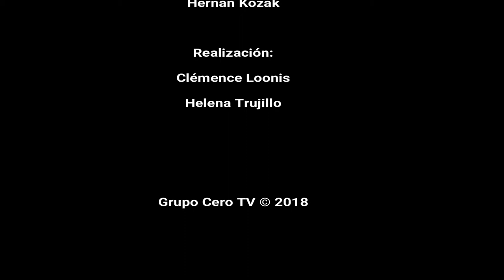15 EL FÚTBOL AL DIVÁN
8 MARZO 2018